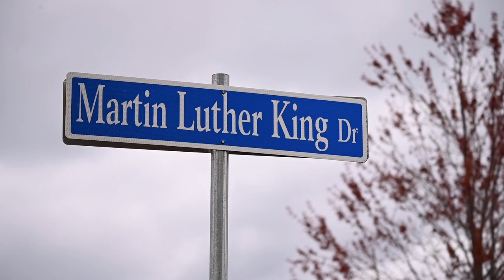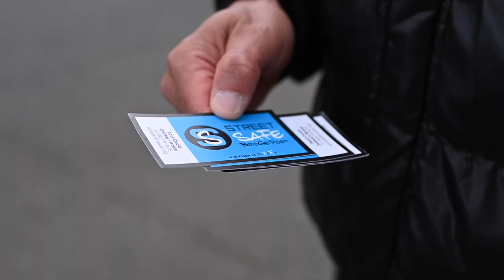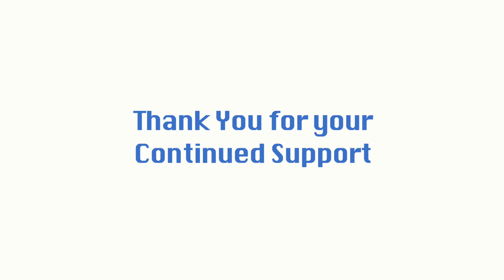Street Safe Bridgeport: Mini Documentary